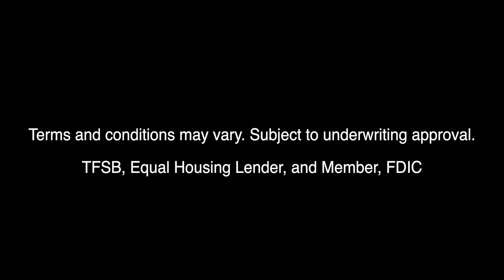Two Minute Tactical Tuesday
Kicking off Tactical Real Estate with Two Minute Tactical Tuesday!  You’re in for a treat!

We will be answering 2 questions in our first episode:

-  What are the average closing costs to buy a home?
-  What is an Escrow Account?

Tactical Real Estate provides military members with easy to access education on the VA Home Loan and how to become a military home owner.

David S Piatek, Vice President
NMLS ID# 673568
The Federal Savings Bank
Address: 300 N Elizabeth St, 3E, Chicago, IL 60607